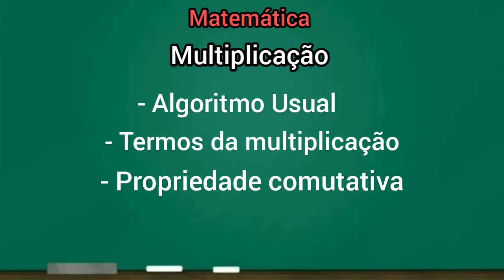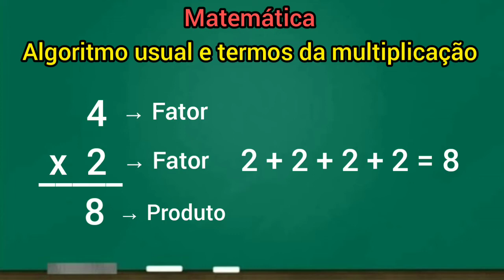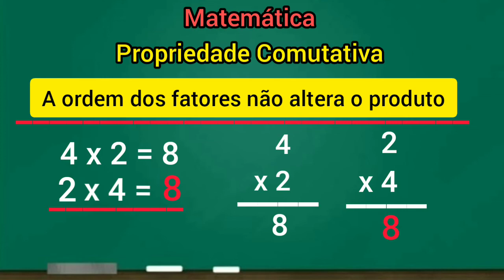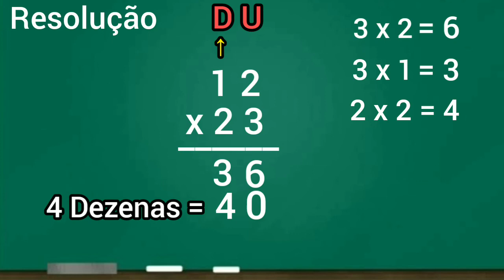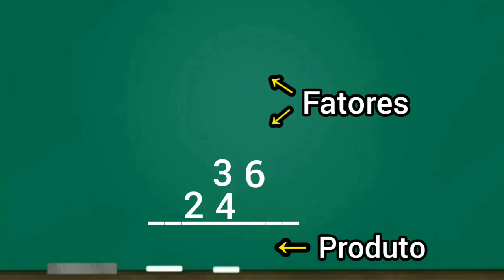Multiplicação - Algoritmo Usual e termos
Na aula de hoje vamos nos aprofundar na operação matemática multiplicação.

Vamos analisar:

- Algoritmo Usual
- Termos da multiplicação
- Propriedade Comutativa
- Como resolver ( com dois algarismos nos dois fatores)

Então pega a tua telha e o teu carvão e bora aprender.